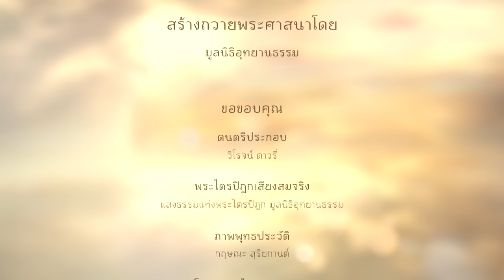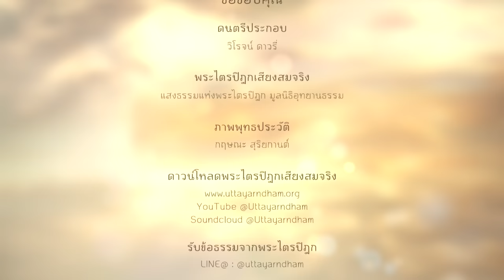ประวัติพระพุทธเจ้า | พุทธประวัติ | ประสูติ ตรัสรู้ ปรินิพพาน | วิสาขบูชา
สัปดาห์วิสาขบูชา ๒๕๖๔
๒๖ พฤษภาคม ๒๕๖๔
วันที่ ๖ ภาคเช้า

ประวัติพระพุทธเจ้า
ประสูติ ตรัสรู้ ปรินิพพาน

ประสูติ
ตรัสรู้
อวิทูเรนิทาน
พระไตรปิฎกและอรรถกถาแปล
ฉบับมหามกุฏราชวิทยาลัย

เล่มที่ ๕๕ หน้า ๘๐ - ๑๒๔
(เรียบเรียงเนื้อความโดย มูลนิธิธัมมาภิสมโย)

ปรินิพพาน
มหาปรินิพพานสูตร

(คัดเลือกเนื้อความโดย มูลนิธิอุทยานธรรม)

00:22 ตอนที่ ๑ ประสูติ
04:38 พระอาสภิวาจา
09:04 ตอนที่ ๒ ตรัสรู้
20:02 มหาสุบิน ๕ ประการ
21:09 อธิษฐานถาดทองคำ
22:03 อธิษฐานความเพียร
22:58 เผชิญมาร
27:58 พุทธอุทานคาถา
28:56 ตอนที่ ๓ ปรินิพพาน
32:49 จงมีธรรมเป็นเกาะ
36:14 อานุภาพของอิทธิบาท ๔
40:52 มารทูลขอให้ปรินิพพาน
45:31 ทรงปลงอายุสังขาร
47:08 อภิญญาเทสิตธรรมกถา
51:06 จตุราริยธรรมกถา
55:42 นายจุนทกัมมารบุตรถวายบิณฑบาต
01:01:32 สุภัททปริพาชก
01:13:33 ประทานโอวาทแก่ภิกษุสงฆ์
01:19:27 พระปัจฉิมวาจา
01:20:05 เสด็จปรินิพพาน